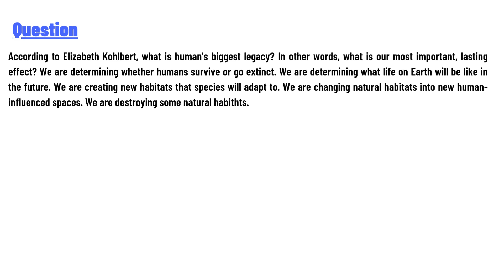According to Elizabeth Kohlbert, what is human's biggest legacy?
In other words, what is our most important, lasting effect? ,
We are determining whether humans survive or go extinct. ,
We are determining what life on Earth will be like in the future. ,
We are creating new habitats that species will adapt to. ,
We are changing natural habitats into new human-influenced spaces,.
We are destroying some natural habithts.,